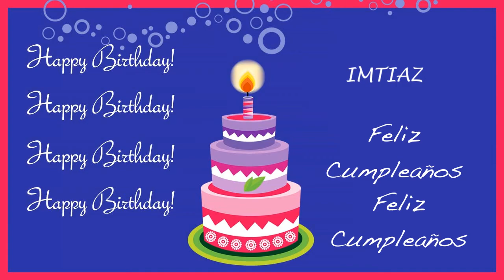Imtiaz Card Tarjeta - Happy Birthday